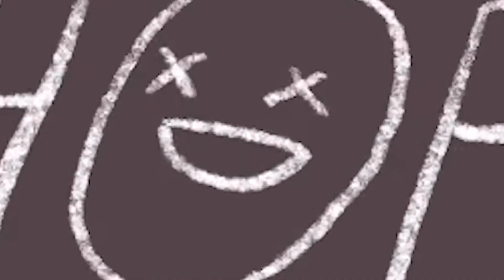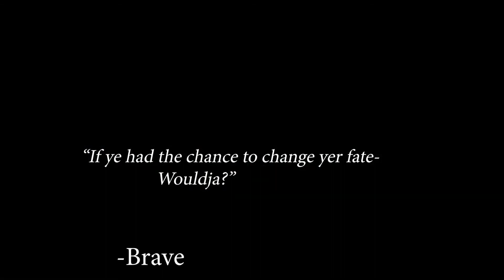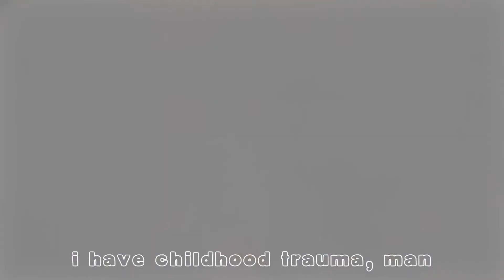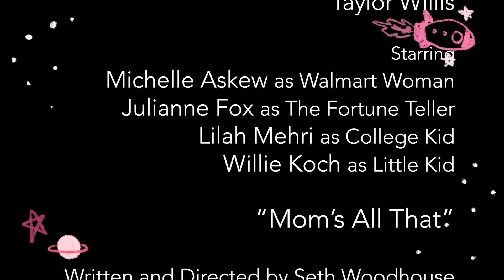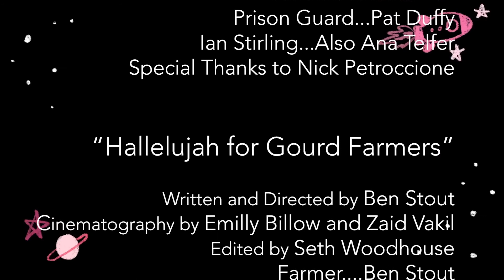S1 Ep3: "I'd Never Date a Guy Who Stands to Wipe"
From 2020, Relieve the Magic of Season 3 of "I Hope I Die (Laughing)"

0:12: Pizza Sweats
0:46: Standing Up For Love
3:45: Fortune Teller
6:26: Childhood Trauma